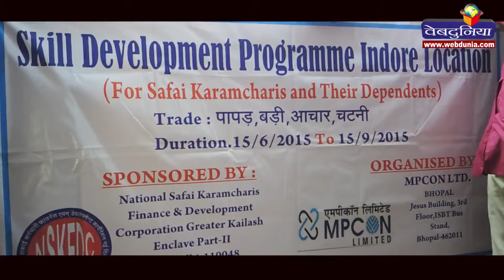कम नहीं थी शख़्स से शख़्सियत बनने की जद्दोजहद :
फ़िल्म 'अनुरोध' के लिए गीतकार आनंद बक्षी द्वारा लि‍क्खे इस गीत की ये पंक्त‍ियाँ, उस वक़्त बरबस ही होठों पर आ गईं, जब ममता सांगते की ही ज़ुबानी, उनके माज़ी के कुछ पन्ने पलटे। बचपन की कश्ती में सवार माज़ी, अगर मझधार के थपेड़े खाते हुए गुज़रा हो, तो पन्ने पलटते वक़्त आँखें भी, बतौर गवाह बोल ही पड़ती हैं।